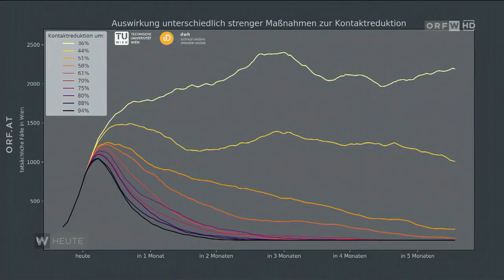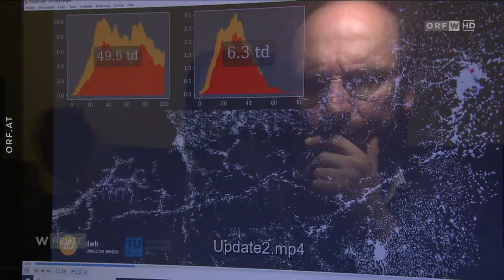Niki Popper über das Ende der Pandemie - Wien heute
Interview mit Simulationsforscher Niki Popper von der TU Wien.